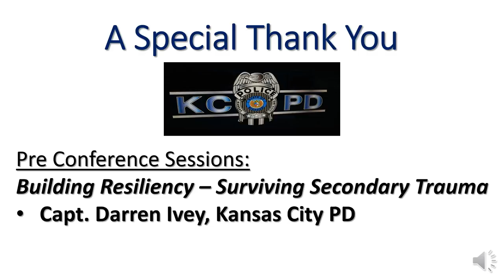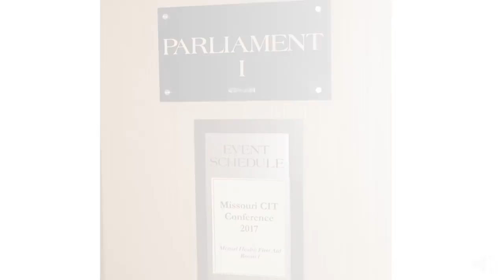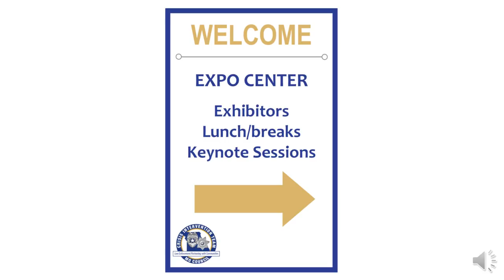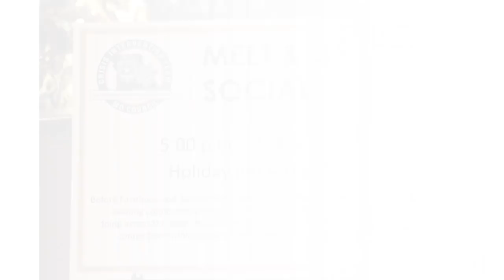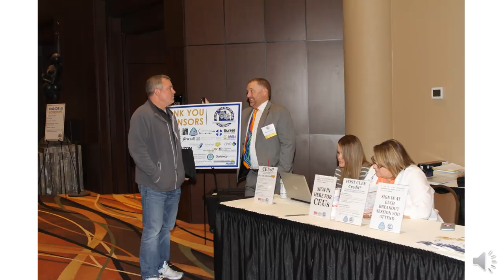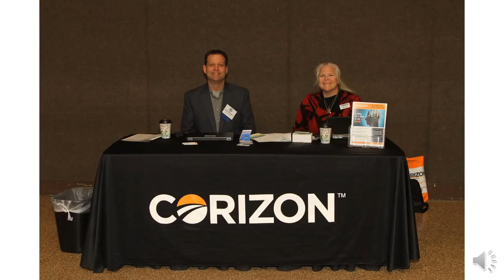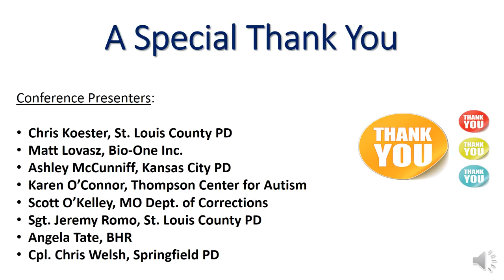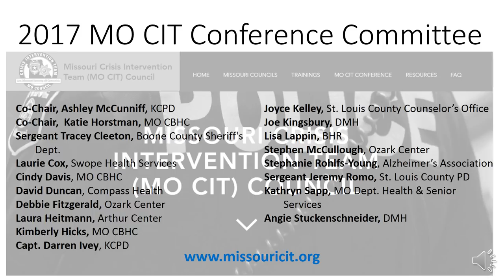2017 MO CIT Conference Photos Slideshow